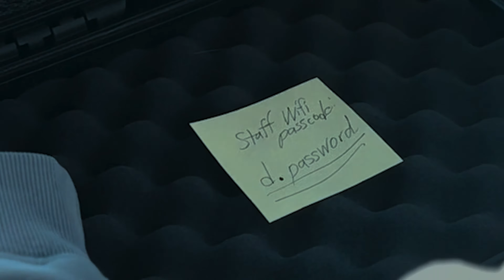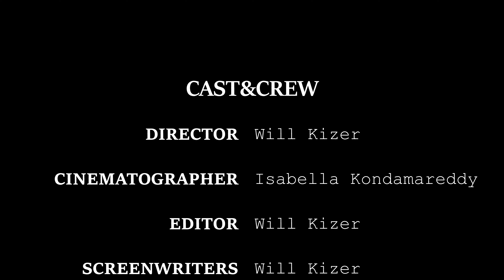The Heist - Dtech Film Project - 2023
This is a brief short film that I made this last year. This is a curiosity project that I made with around 10 other students. We casted fully from dtech and was made with mostly equipment we got from around the school. This was a great project and I am exited to do another one next year.

Music/SFX credits:
- Fesliyan Studios
- Pixabay